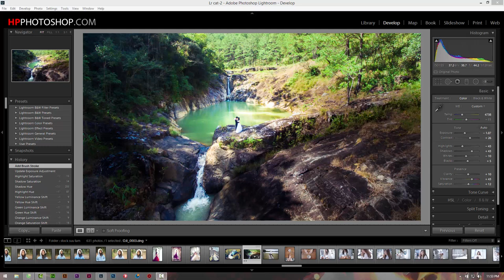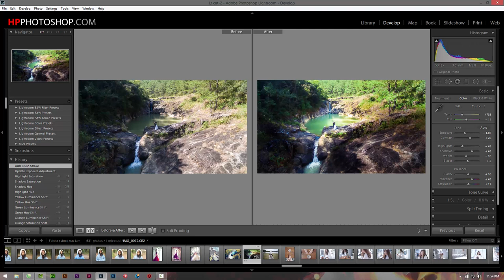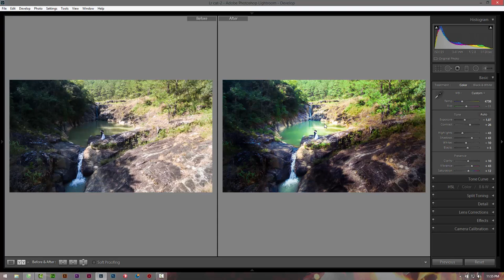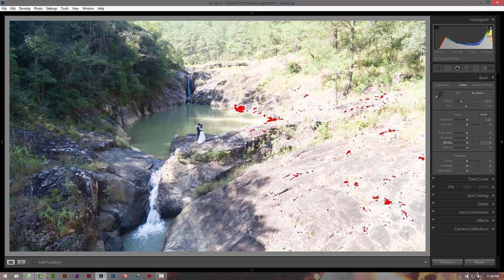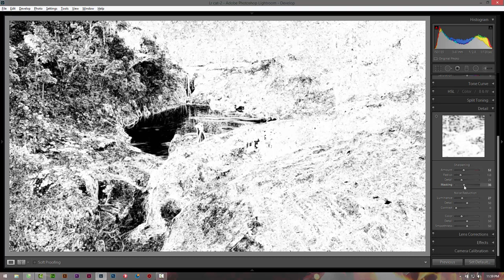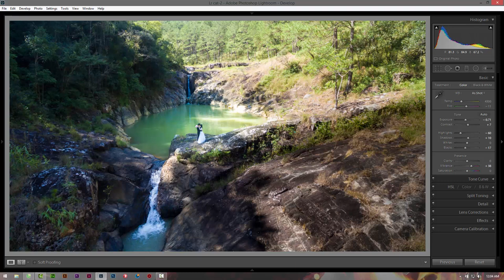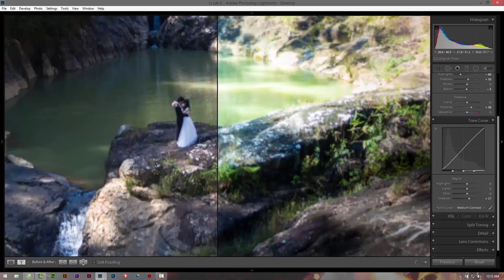Chỉnh ảnh cưới bằng lightroom | HPphotoshop.com